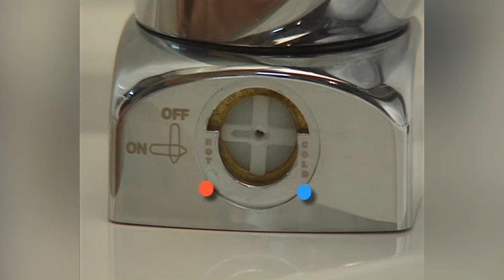Oras Suomi - Pesukoneventtiilin lämpötilan muuttaminen (Vienda vm. 93-00)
Pesukoneventtiilin huolto